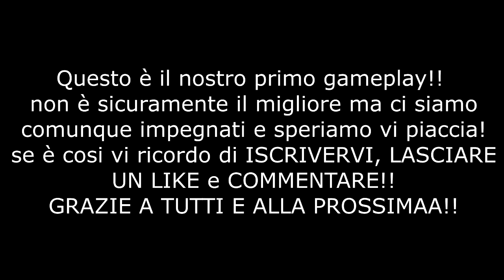L'INIZIO DELLO SCLERO - SUPER MEAT BOY #1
Ciao a tutti e benvenuti su GamesPoint!! oggi sclero al massimo con questo gioco/tortura!!

é il nostro primo gameplay e, anche se non è dei migliori, ci siamo impegnati molto per farvelo avere e speriamo vi piaccia!!

se fosse cosi vi invitiamo a lasciare un bel MI PIACE, un COMMENTO e se non lo aveste ancora fatto ad ISCRIVERVI!!!

A venerdì con la terza e ultima parte di ASSEMBLIAMO UN PC!! Ciaoneee!!

Seguiteci su Instagram: GamesPoint_Official